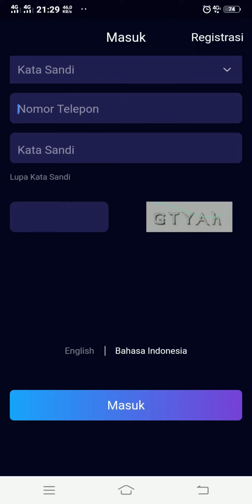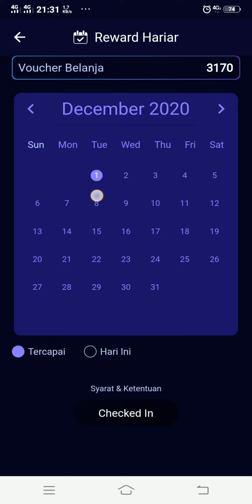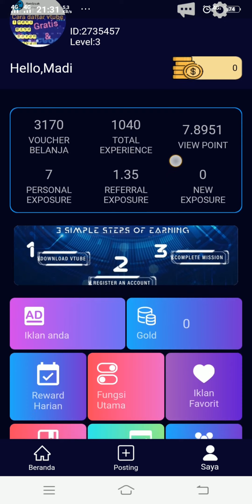cara login misin di Vtube 2.10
cara login misi vtube yang akun nya baru di verifikasi gratis 2.10
dengan mudah.